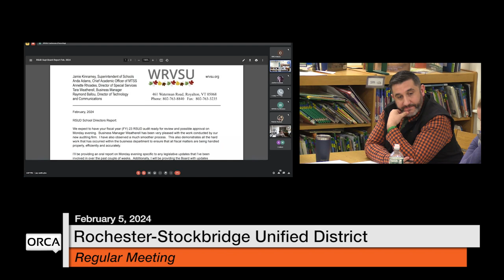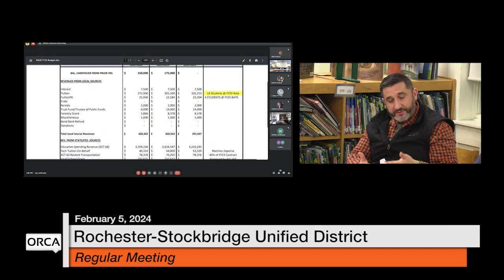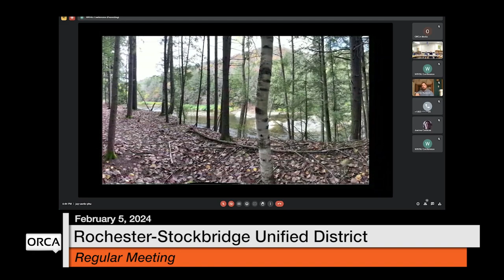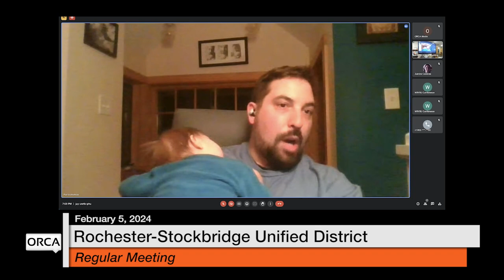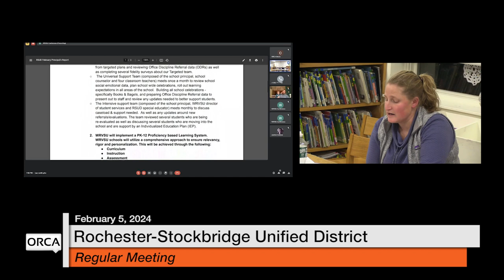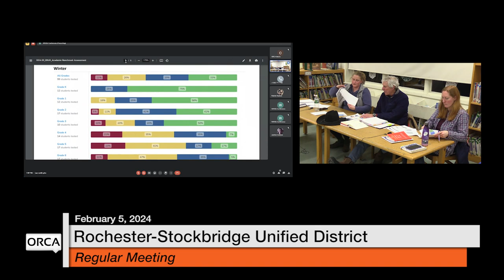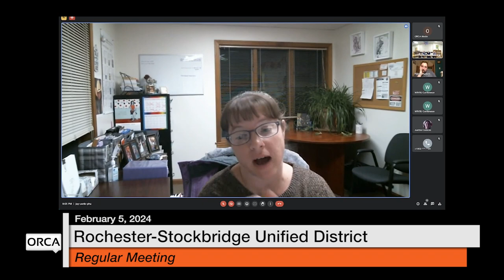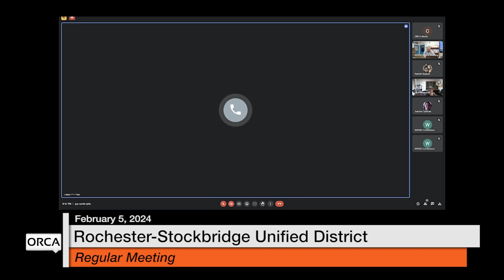Rochester-Stockbridge Unified District - February 5, 2024 [RSUD]